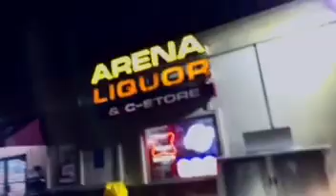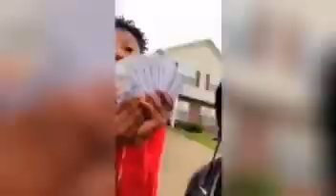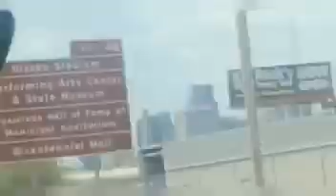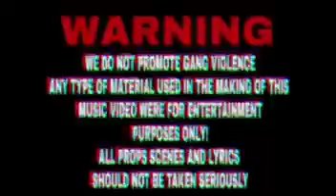Line Em Up Ft HGE (OFFICIAL VIDEO)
The two hardest rap groups come together to make an untouchable team in Columbia MIssouri. Young Jeezy, T.I., Mozzy,, Tec, YFN LUCCI, Cash Kidd, Ty the Kidd, West coast, Midwest type Music. Don’t sleep